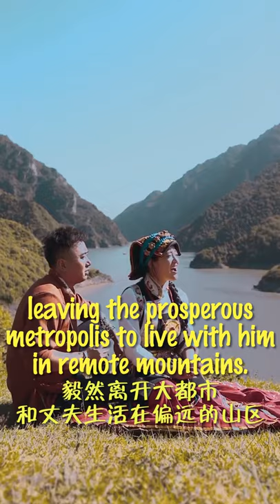It's not hard to become a millionaire - Ep. 8 Jiarong Sister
Becoming a millionaire may be easier than you think. Here's a story of how an urban girl quit job for love, got married in rural mountains, and helped lift local villagers out of poverty.